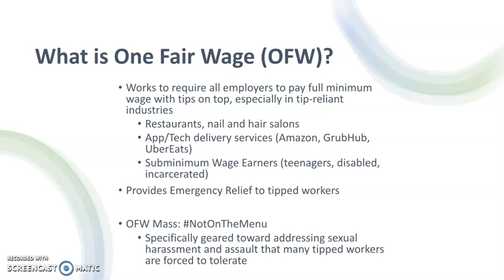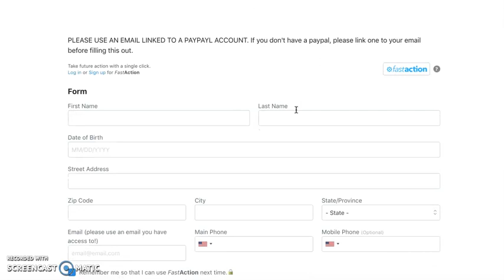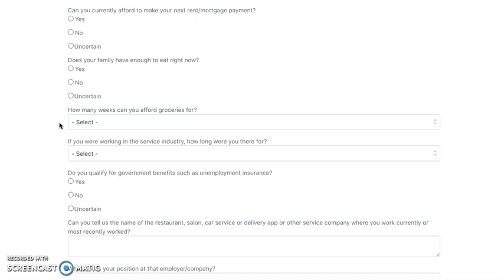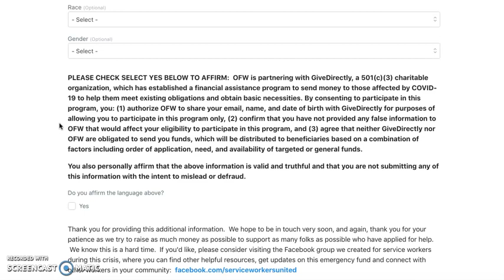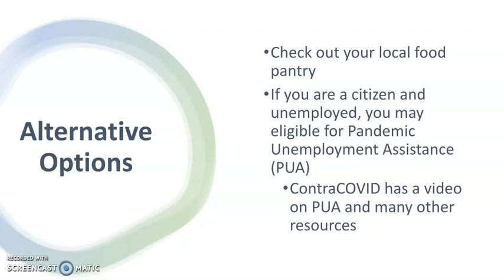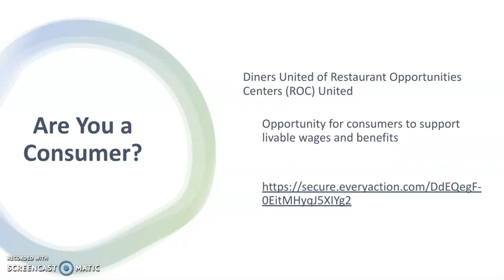One Fair Wage Application Guide